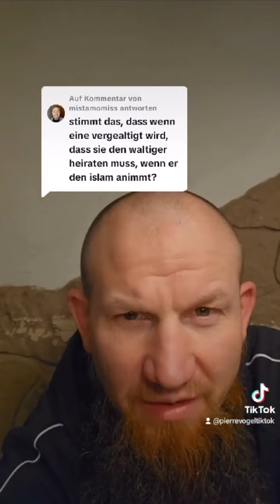Pierre Vogel - Muss eine Frau ihren Vergewaltiger heiraten, wenn er den Islam annimmt？